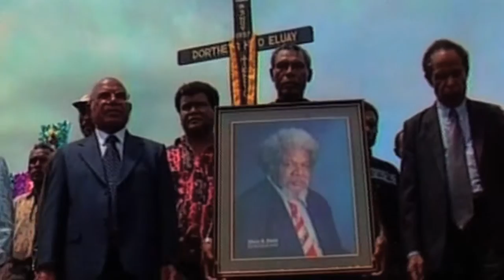Aku Ingin Menciummu Sekali Saja (Bird Man Tale) - Trailer [Garin Nugorho dot Net]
Aku Ingin Menciummu sekali saja (Bird Man Tale) directed by Garin Nugroho (c) SET Film

Plot :
Set in Papua New Guinea in 2001 around the time of the death of Theys Hiyo Eluay, chairman of Papuan Council Presidium, Bird-Man Tale tells of the coming of age a teenage Papuan Boy and his friend in the midst of political and religious unrest. Arnold, 15, obsesses over his desire to kiss a young woman he meets at the port. Meanwhile, his father, Berthold, a cassowary dance instructor and activist, is being hunted down by a group of anonymous thugs for his political activities demanding justice for the detention of Eluay. When Eluay is murdered, Berthold goes into hiding, leaving his son to fend for himself.